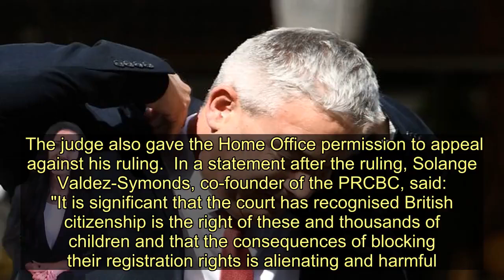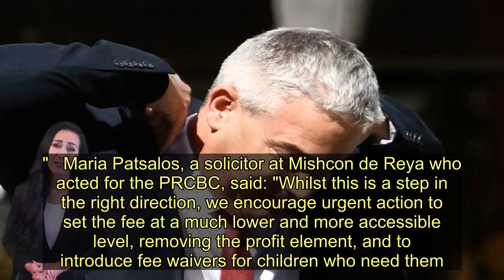Government's £1,000 citizenship fee for children struck down as unlawful - Today News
The Government’s £1,000 fee for registering children as British citizens has been struck down as unlawful by the High Court, in what has been described as a “landmark ruling.”  The Project for the Registration of Children as British Citizens (PRCBC) argued the "exorbitant" registration fee - for an application which costs the Home Office just £372 to process - effectively removes children's entitlement to citizenship.  In a judgment delivered on Thursday, Mr Justice Jay said that the fee was unlawful because the Home Office had "failed to have regard to the best interests" of children affected by the level of the fee.  The PRCBC says that many children who are entitled to citizenship, having been born in the UK and lived here for their first 10 years, are prevented from applying because of the "excessively high" fee.  The case, which was supported by Amnesty International UK, was brought on behalf of two children identified only as O who is 12 years old, and A, three, both of whom were born in the UK and have lived here their entire lives.   The judge ruled that the regulations which set the fee "are unlawful in that respect to the extent that they set the fee for registration applications brought by children at £1,012".  He added that there was "no evidence" that the Home Office had "identified where the best interests of children seeking registration lie, has begun to characterise those interests properly (or) has identified that the level of fee creates practical difficulties for many".  Mr Justice Jay said the evidence before the court showed that "for a substantial number of children, a fee of £1,012 is simply unaffordable", which made the children affected "feel alienated, excluded, isolated, 'second-best', insecure and not fully assimilated into the culture and social fabric of the UK".  The judge added that O and her mother could only afford the fee "by taking steps which to my mind would be wholly unreasonable".  Mr Justice Jay dismissed the PRCBC's argument that the level of the fee was unlawful because it renders a child's entitlement to British citizenship "nugatory".  But he said that he was referring that issue "to be considered in the Supreme Court if that court so advises".  The judge also gave the Home Office permission to appeal against his ruling.  In a statement after the ruling, Solange Valdez-Symonds, co-founder of the PRCBC, said: "It is significant that the court has recognised British citizenship is the right of these and thousands of children and that the consequences of blocking their registration rights is alienating and harmful.  "While that recognition is a great step forward, the fact remains that tens of thousands of British children ar